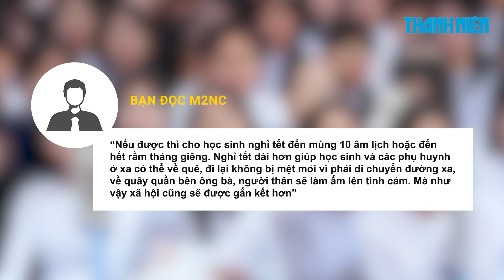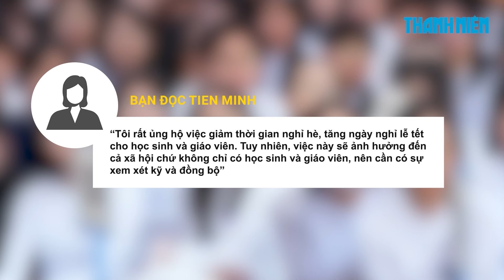Bớt ngày nghỉ hè, tăng ngày nghỉ lễ, tết cho học sinh, được không?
Trước đề xuất "Bớt ngày nghỉ hè, tăng ngày nghỉ tết cho học sinh được không?", nhiều người bày tỏ sự đồng tình, song vẫn có không ít các ý kiến trái chiều.

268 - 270 Nguyễn Đình Chiểu, Phường Võ Thị Sáu, Q.3, TP HCM